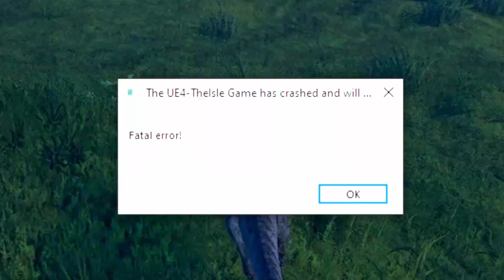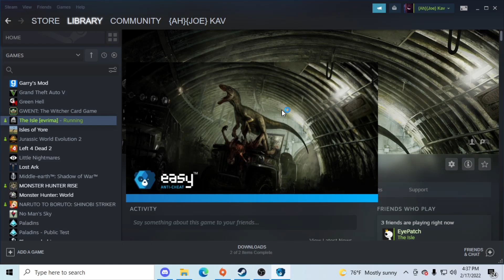Losing 8 hours to the White box of Death - The Isle Evrima